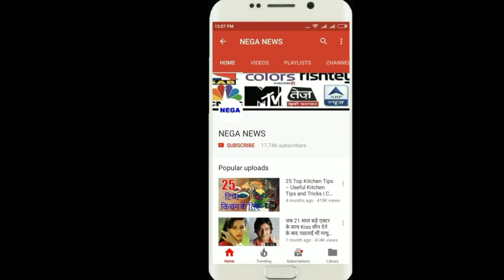Team india's top 10 fastest bowlers cricket history | nega news cricket